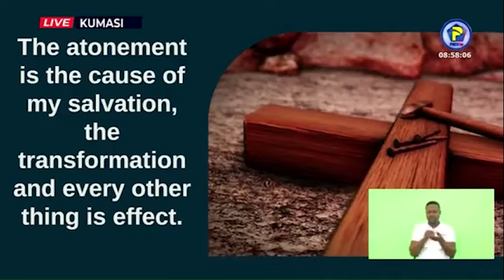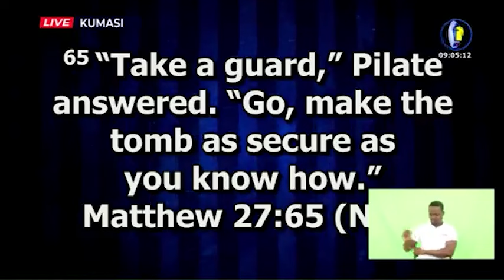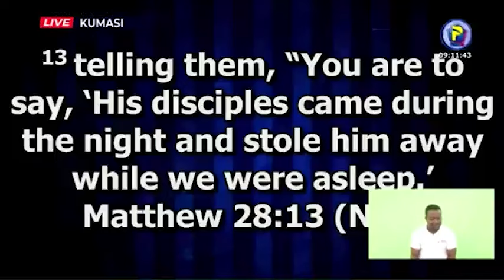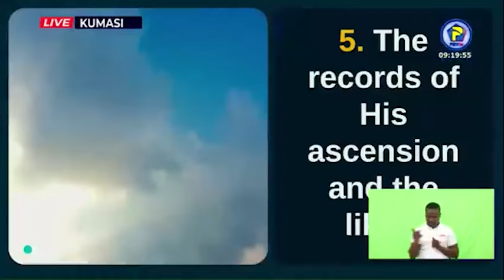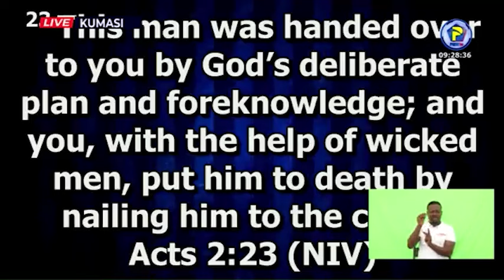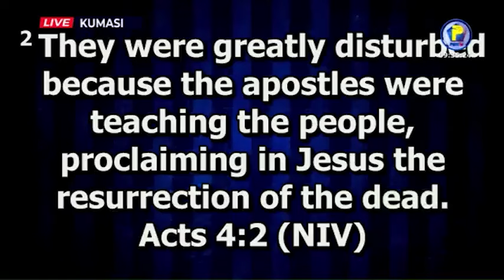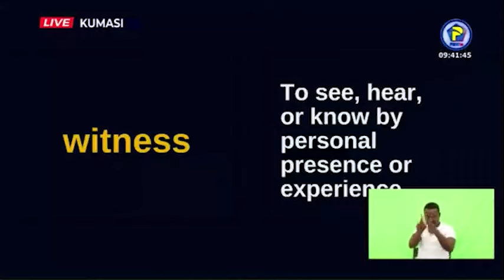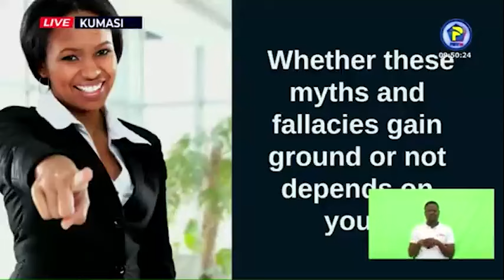THE LEGACY OF JESUS' RESURRECTION - Apostle Eric Nyamekye || KNUST Mission 2024 [CLIMAX]